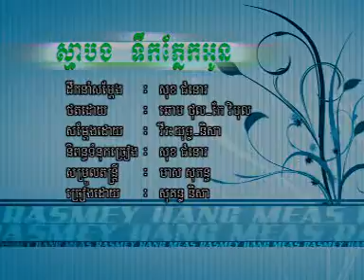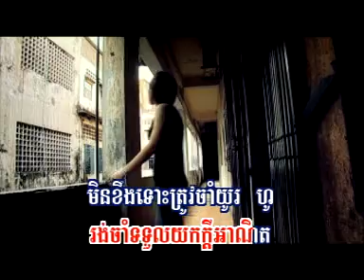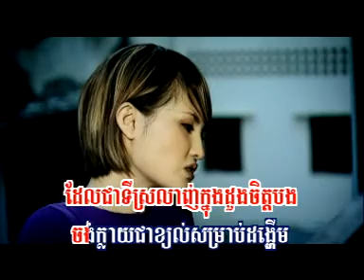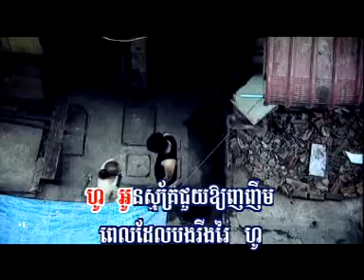RHM Vcd 161 02